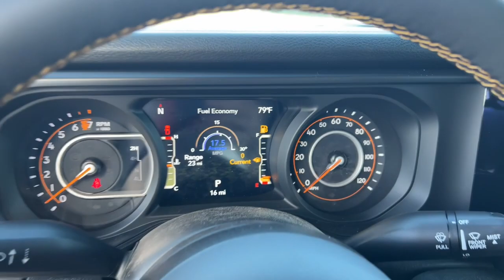2024 Jeep Gladiator Overland Park, Lenexa, Shawnee Mission, Olathe KS, Kansas City, MO J240429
Granite Crystal Metallic Clearcoat New 2024 Jeep Gladiator Sport S 4x4  available in Overland Park, Kansas at Reed Chrysler Dodge Jeep Ram Overland Park. Servicing the Lenexa , Shawnee Mission, Olathe KS, Kansas City, MO area.

7020W Frontage Rd.

Heated Seats Smart Device Integration Apple CarPlay Brake Actuated Limited Slip Differential 4x4 Tow Hitch BLACK 3-PIECE HARD TOP ENGINE: 3.6L V6 24V VVT UPG I W/ESS TRANSMISSION: 8-SPEED AUTOMATIC (850R... CONVENIENCE GROUP SAFETY GROUP TRAILER TOW & AUX SWITCH GROUP QUICK ORDER PACKAGE 24S SPORT S Alloy Wheels. Granite Crystal Metallic Clearcoat exterior and Black interior. Warranty 5 yrs/60k Miles - Drivetrain Warranty; br /br /KEY FEATURES INCLUDEbr /4x4 Brake Actuated Limited Slip Differential br /br /OPTION PACKAGESbr /QUICK ORDER PACKAGE 24S SPORT S Engine: 3.6L V6 24V VVT UPG I w/ESS Transmission: 8-Speed Automatic (850RE) Advanced Brake Assist Speed Sensitive Power Locks Automatic Headlamps Deep Tint Sunscreen Windows Full Speed Forward Collision Warning Plus Body Color Fender Flares (2-Piece) Front 1-Touch Down Power Windows Sport S Power Heated Mirrors Daytime Running Lamp System Enhanced Adaptive Cruise Control Corning Gorilla Glass Premium Wrapped Steering Wheel Security Alarm Power Tailgate Lock Sun Visors w/Illuminated Vanity Mirrors Remote Keyless Entry TRANSMISSION: 8-SPEED AUTOMATIC (850RE) Adaptive Cruise Control w/Stop Transmission Skid Plate Selec-Speed Control CONVENIENCE GROUP Emergency/Assistance Call Front Door Locks 2-Door Passive Entry Remote Start System Cluster 7.0  TFT Color Display Universal Garage Door Opener Heated Front Seats Air Conditioning w/Auto Temp Control Heated Steering Wheel BLACK 3-PIECE HARD TOP Freedom Panel Storage Bag Rear Window Defroster Rear Sliding Window SAFETY GROUP ParkSense Rear Park Assist System Auto High Beam Headlamp Control Blind Spot & Cross Path Detection LED Taillamps TRAILER TOW & AUX SWITCH GROUP Trailer Hitch Zoom Class IV Receiver Hitch Heavy Duty Engine Cooling 240 Amp Alternator Auxiliary Switches ENGINE: 3.6L V6 24V VVT UPG I W/ESS (STD). br /br /BUY FROM AN AWARD WINNING DEALERbr /***Your VALUES DRIVEN Family owned dealership in the Heart of Johnson County*** br /br /.br /
QUICK ORDER PACKAGE 24S SPORT S -inc: Engine: 3.6L V6 24V VVT UPG I w/ESS, Transmission: 8-Speed Automatic (850RE), Advanced Brake Assist, Speed Sensitive Power Locks, Automatic Headlamps, Deep Tint Sunscreen Windows, Full Speed Forward Collision Warning Plus, Body Color Fender Flares (2-Piece), Front 1-Touch Down Power Windows, Sport S, Power Heated Mirrors, Daytime Running Lamp System, Enhanced Adaptive Cruise Control, Corning Gorilla Glass, Premium Wrapped Steering Wheel, Security Alarm, Power Tailgate Lock, Sun Visors w/Illuminated Vanity Mirrors, Remote Keyless Entry *Upon selection of this pkg, the cost of powertrain components will be added* ADH,AJ1,AJK,DFT,ERC,HT1